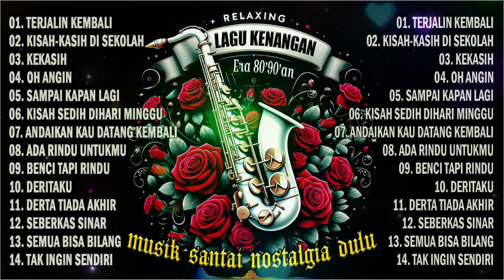SAXOPHONE NOSTALGIA PALING DI CARI - INSTRUMEN TEMBANG KENANGAN MASA LALU YANG INDAH UNTUK DI INGAT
SAXOPHONE NOSTALGIA PALING DI CARI - INSTRUMEN TEMBANG KENANGAN MASA LALU YANG INDAH UNTUK DIKENANG

PLAY LIST :

01. TERJALIN KEMBALI
02. KISAH-KASIH DI SEKOLAH
03. KEKASIH
04. OH ANGIN
05. SAMPAI KAPAN LAGI
06. KISAH SEDIH DIHARI MINGGU
07. ANDAIKAN KAU DATANG KEMBALI
08. ADA RINDU UNTUKMU
09. BENCI TAPI RINDU
10. DERITAKU
11. DERTA TIADA AKHIR
12. SEBERKAS SINAR
13. SEMUA BISA BILANG
14. TAK INGIN SENDIRI

Tembang kenangan Mengingatkan Masa lalu yang indah penuh memory, masa itu saat melody memory cinta sedang bersemi dimana era musik diciptakan sepenuh hati sehingga keindahan musik senantiasa terkenang sepanjang masa.
Tiap nada membawa kita ke lorong waktu, seolah-olah berada kembali di masa itu.

Semoga Terhibur,Terimakasih.
Salam Nostalgia

Saxophone Nostalgia
SaxophoneNostalgia